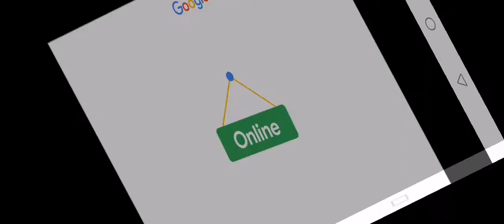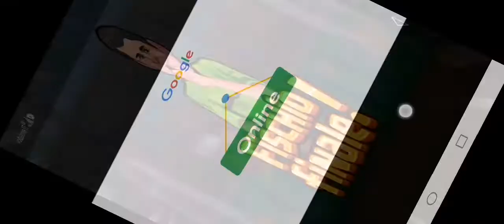TRAIARDO SU HEAD BALL 2!